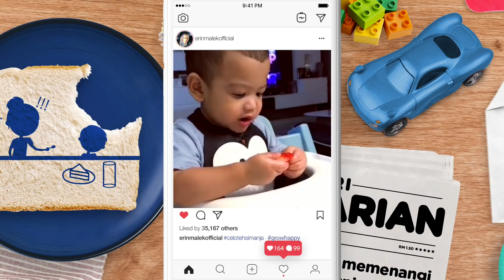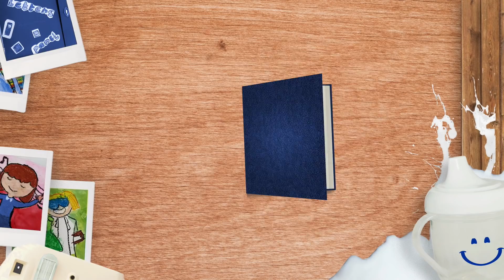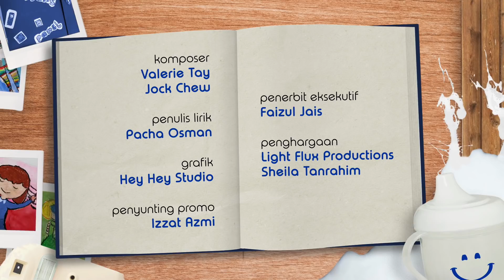Celoteh Si Manja Bersama LACTOGROW® - EP 7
Saksikan bagaimana Erin Malik mengawal penggunaan gajet anak-anak dan dapatkan tips daripada Pakar Perkembangan Kanak-kanak Dr Alex dan pengacara Yasmin Hani.